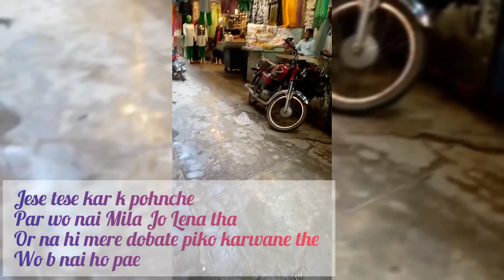Barish se Pani Jama! koi faida nai hoa Bazar Jane ka! August 1, 2022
Musician: @iksonmusic